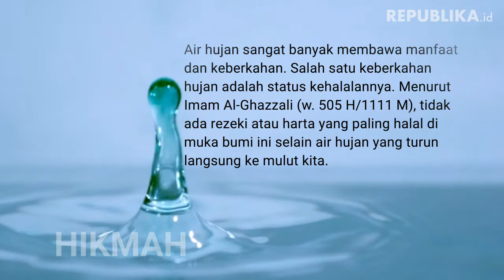HIKMAH | Air Hujan Oleh Alvian Iqbal Zahasfan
Mari kita rayakan turunnya air hujan dengan bersyukur kepada Allah.
OLEH ALVIAN IQBAL ZAHASFAN

Kita sedang memasuki musim hujan. Tak ada yang salah dengan air hujan yang turun membasahi bumi. Jika kemudian terjadi banjir, jangan salahkan air hujan, tetapi salahkan dirimu sendiri, wahai manusia.